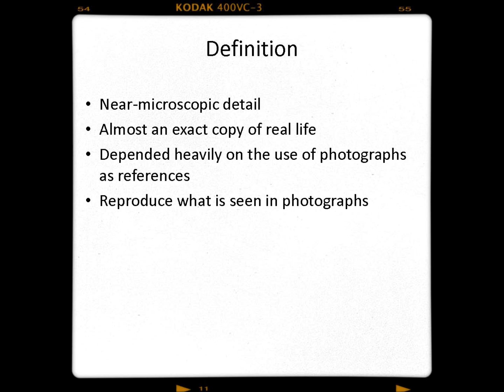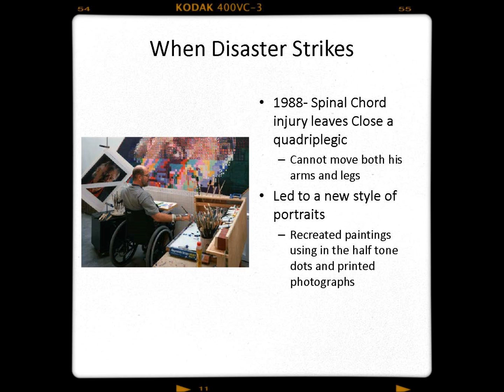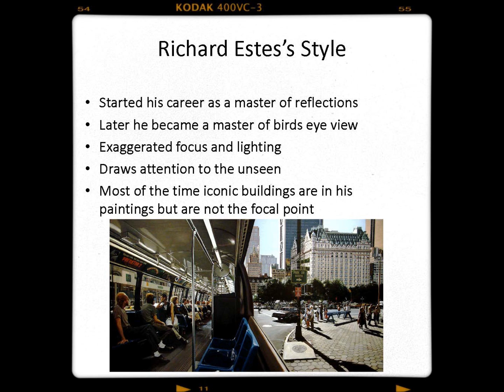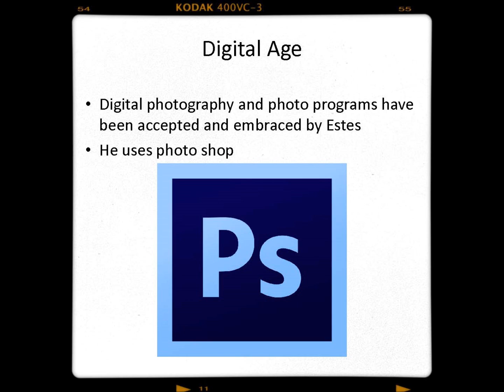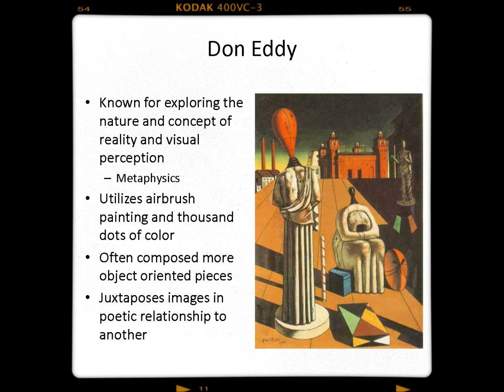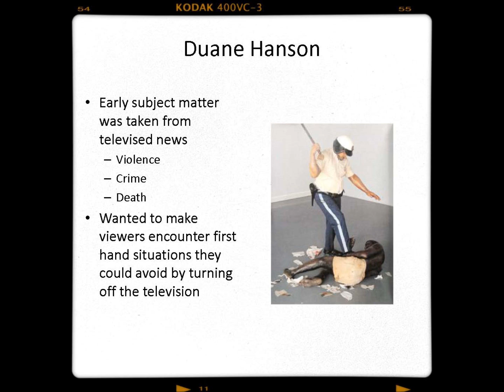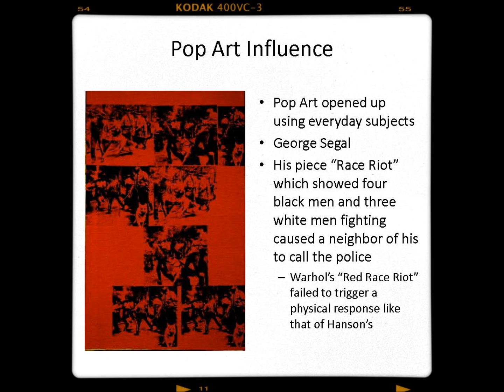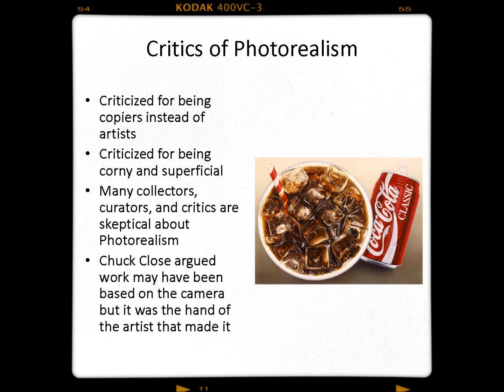Photorealism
A ripping analysis of one the most fascinating art movements of the 20th century. Nominated for an Oscar in slideshow film making. 99.9% Rotten Vegetables ranking; high praise from critics around the world. Cited for its excellency in Metaphysical debate and comprehensive knowledge in photorealism. Ray Carney gives this one a 10/10; an "A+" , if you know what I mean.